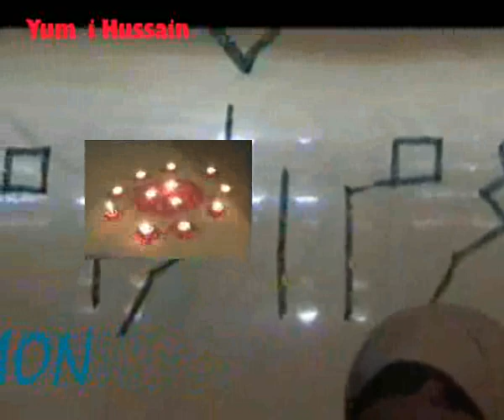karbala ki sawari